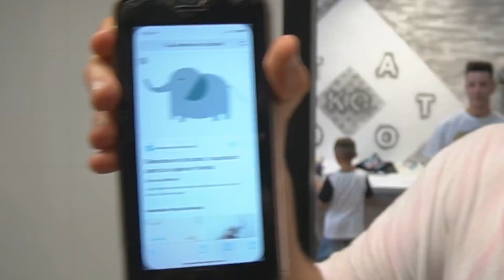MI AMIGO SE TATÚA LA CARA DE MI NOVIA!! **ACABA MAL** |SI TE RIES, SUFRES!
HOY OS TRAIGO LA MAYOR LOCURA DE MI VIDA, EL QUE PIERDA SE TATÚA!! ME HACE EL TATUAJE UN NIÑO DE 8 AÑOS!! Y MI AMIGO SE TATÚA LA CARA DE MI NOVIA! JAJAJAJAJAJAJJA
SI QUERIES MAS VIDEOS COMO ESTE DADLE LIKE Y COMPARTIR!!